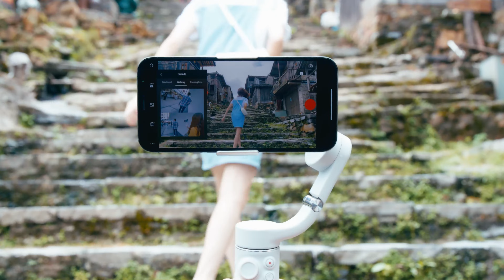DJI OM 5 你也很會拍